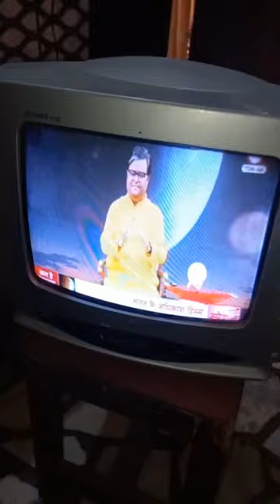After washing LG TV motherboard working..